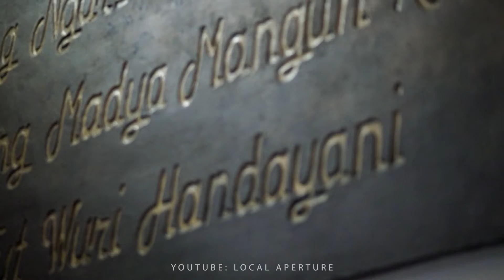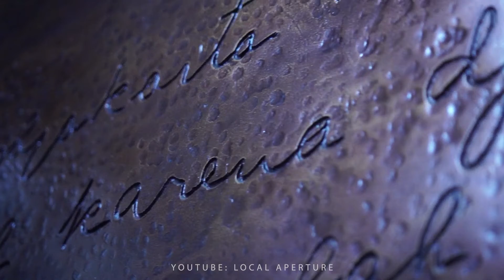30daysvlogchallenge D4 - Sejarah di Benteng Vredeburg Yogyakarta | Sony a6400 - Zhiyun Weebill Lab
30daysvlogchallenge D4 - Sejarah di Benteng Vredeburg Yogyakarta | Sony a6400 - Zhiyun Weebill Lab

30daysvlogchallenge dalam hari ini sudah memasuki hari ke-4 alias D4. Dalam vlog ini diriku jalan-jalan ke Benteng Vredeburg yang menyimpan banyak sejarah menarik yang terjadi di Indonesia, khususnya di Yogyakarta di zaman penjajahan. Benteng Vredeburg memiliki 4 bangunan utama untuk pameran dioramanya dan memiliki landscape yang sangat cantik di sekitarnya. Dalam kesempatan kali ini seperti biasa tetap menggunakan Sony a6400 dan Zhiyun Weebill Lab sebagai andalanku.